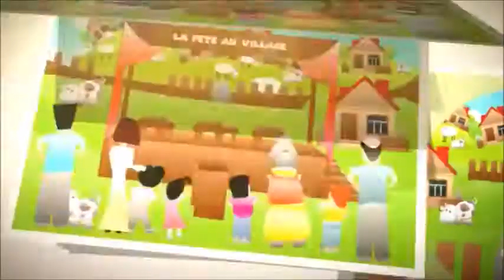La fête au village